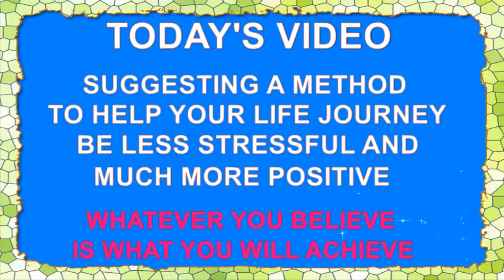IDEAS FOR A HAPPIER LIFE -- 16 -- WHATEVER YOU BELIEVE IS WHAT YOU WILL ACHIEVE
YOU ARE VERY WELCOME TO VISIT OUR YOUTUBE CHANNEL -- MEDITATION THE PRACTICAL GUIDE -- TO VIEW OUR VIDEOS.
WHO ARE WHO YOU BELIEVE YOU ARE.
YOU CAN BE WHO YOU WISH TO BE.
ALL THE ARTICLES IN THESE VIDEOS ARE AVAILABLE IN A BOOK TITLED --- THE POWER OF HAPPINESS --  Available at our web site above.